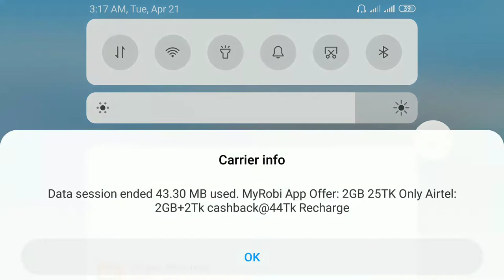Husky and Me ∥ New Android and IOS Gameplay - Walkthrough #1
This is a Brand new game which is released for android and ios platform.Every dog lovers will love this game for sure.

Cultivate the healing game Husky for you.

◈ Adopt a cute huskies.
- You can adopt huskies from pet stores.
- Huskiess have five amazing abilities: intelligence, health point, endurance, communion, and speed.
- Highly capable dogs are quickly sold. So hurry up and buy it.

◈ Gather free gold and free diamonds
- You can collect gold and diamonds through advertising rewards.
- Ad rewards await you in a variety of content, including lobby, dog information window, training center, and pet shop.
- Advertising rewards are open every five minutes.

◈ Do what the huskies want.
- Huskies want to play with you. If you throw the ball, Huskies satisfaction goes up.
- Give me a pet food when I'm hungry. Please put me to sleep when huskies want to. If you fill up the satisfaction level, your skills will go up.
- Meat is huskies favorite specialty. Eating meat increases your ability immediately.

◈ Carry out the mission.
- Move to the village with your husky and you can carry out various missions.
- Go out of town and run on the plains. Hunting can grow huskies.
- If you succeed in the mission, you can earn Gold and Diamonds rewards.
- Sometimes a special mission waits for you outside the village. Record the shortest time through a mission.

◈ Give a gift to the huskies.
- There are dog supplies and rides for huskies in the pet store.
- When you give a huskies a hat, glasses and a house, your abilities increase.
- If you decorate the front yard with rides, the dogs will play happily.

◈ Try dog training.
- You can train huskies through the dog training center.
- After training, husky's abilities such as intelligence, physical strength, endurance, communion, and speed increase a lot.
- You can cut training time by 50 percent by watching commercials.

◈ Participate in the dog sled race.
- Participate the  best leader dog into the dog sled race. The prize money is waiting.
- Even if you don't make it to the 1st to 3rd places, you can get the basic prize money.
- You can double the prize money through betting, so try it.